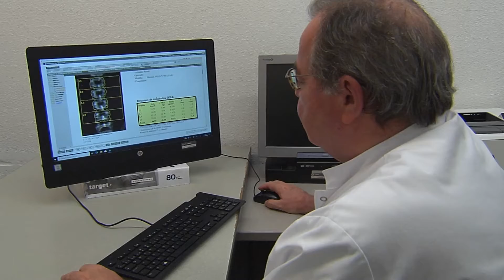La SEIOMM publica el primer manual de enfermedades metabólicas óseas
En los últimos años estamos viviendo importantes avances en el diagnóstico y el tratamiento de enfermedades metabólicas óseas, aunque en muchas ocasiones estas patologías aún siguen pasando desapercibidas por la población y los especialistas. Con el objetivo de abordar toda la evidencia científica, la Sociedad Española de Investigación Ósea y del Metabolismo Mineral (SEIOMM), con el apoyo de la biotecnológica Amgen y la biofarmacéutica UCB Pharma, ha publicado el primer manual dirigido a profesionales de la salud para el abordaje de estas patologías.
El manual hace hincapié en la osteoporosis, una enfermedad silenciosa crónica que padecen cerca de 3 millones de personas en nuestro país y que afecta principalmente a mujeres mayores de 50 años. Un equipo multidisciplinar se hace imprescindible para el abordaje de la enfermedad y la mejora de la calidad de vida de estos pacientes.
Según los expertos, una de las consecuencias más graves de la osteoporosis es la fractura por fragilidad.
La SEIOMM trabaja para impulsar la creación de Unidades de Coordinación de Fractura (FLS) en los hospitales para lograr una mayor coordinación entre las distintas disciplinas y mejorar el abordaje de las fracturas por fragilidad.